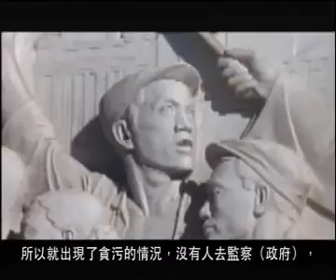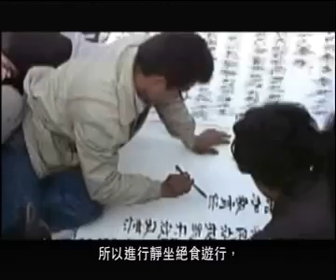2011 六四22周年燭光悼念集會 22nd anniv of June 4 Candlelight Vigil (Part 4 of 5)